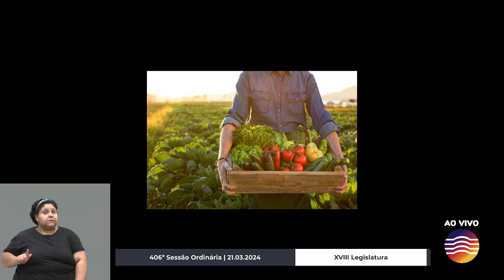47 - 406ª Sessão Ordinária - Grande Expediente - Sandro Fantinel/PL | 21.03.2024